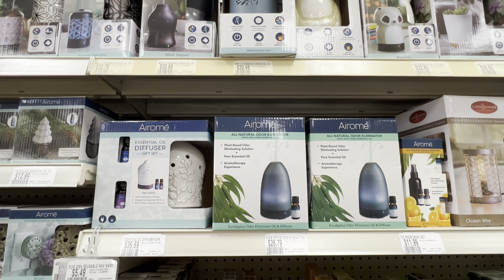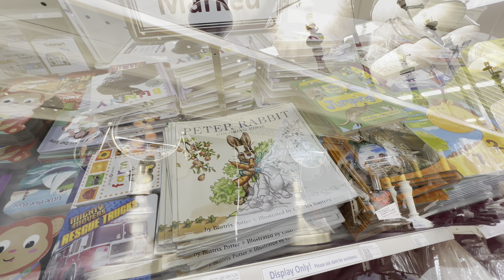Good’s Store Complete Walkthrough Tour at Shady Maple Shopping Center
Goods store tour in East Earl Lancaster County at shady Maple!